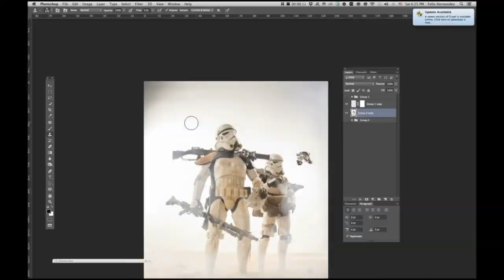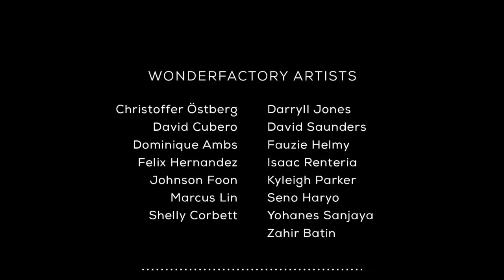The Wonderfactory Story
Building the toy photography ecosystem.